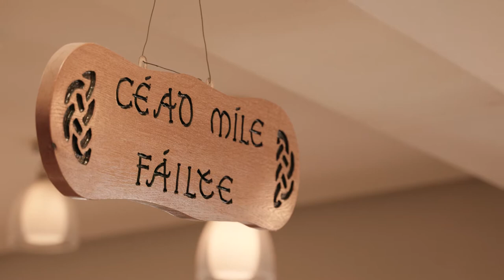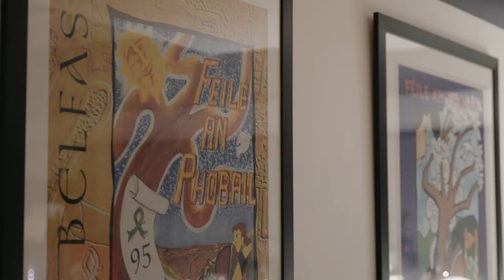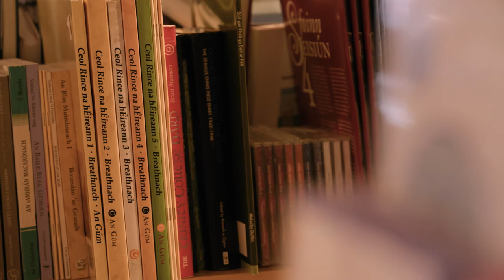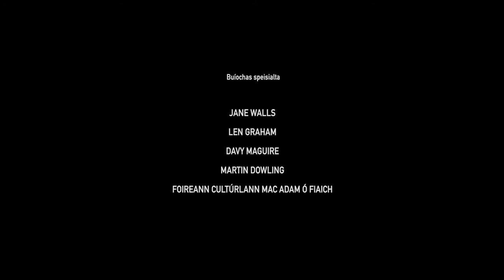Session with the Pipers - August 2021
Na Píobairí Uilleann’s popular monthly recital series, Session with the Pipers, has gone on the road! We are delighted to present a number of pre-recorded episodes filmed all around the country, commencing with three editions from An Cultúrlann in Belfast.